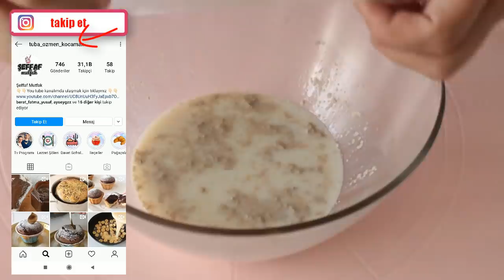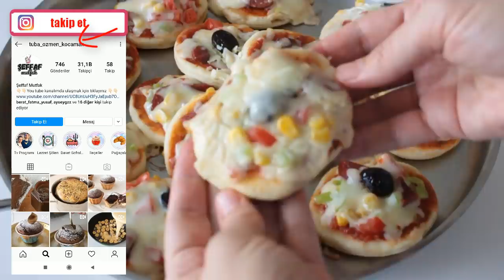Ocak üstünde mini pizza 🍕 ÇOK KOLAY VE PRATİK👍🏻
MAYALI HAMURU PİZZA SOSU VE ÜST MALZEMESİ İLE ŞAHANE BİR TARİF 👑

BU TARİF İTALYAN PİZZALARINI ARATMIYOR‼️

👇🏻MALZEMELER👇🏻

👉🏻SU BARDAĞI ÖLÇÜM 200 ML DİR

1 SU BARDAĞI ILIK SÜT
1 YEMEK KAŞIĞI ŞEKER
1 TATLI KAŞIĞI İNSTANT MAYA
1 ÇAY KAŞIĞI TUZ
2 YEMEK KAŞIĞI ZEYTİNYAĞI
2,5 SU BARDAĞI UN DİKKATLİ EKLEYELİM YUMUŞAK BİR HAMURA İHTİYACIMIZ VAR

👇🏻PİZZA SOSU İÇİN👇🏻
YARIM SU BARDAĞI DOMATES KONSERVESİ
2 YEMEK KAŞIĞI KETÇAP
KARABİBER KEKİK FESLEĞEN KIRMIZI BİBER
2 YEMEK KAŞIĞI ZEYTİN YAĞI

👇🏻ÜST MALZEMELER👇🏻
SUCUK YEŞİL BİBER MISIR DOMATES ZEYTİN KAŞAR RENDESİ